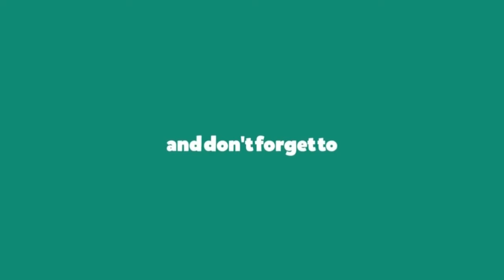Pakistani Bowlers Ruled Latest T20 Ranking 2019 | CricChat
In This Video I Will Describe U
Pakistani Bowlers Ruled Latest T20 Ranking 2019
Three Pakistani Bowlers in Top 10 Bowlers

I declares that all slide shows belongs to me.Photos are taken from google image search and using advanced search image option.All images are fairly used during making this video for entertainment purposes.We do not mean to victimise any body emotionally.Thanks Google for providing such beautiful and related images